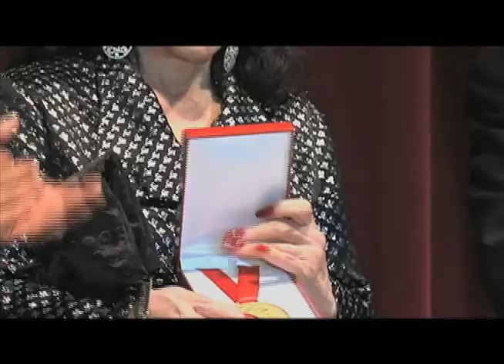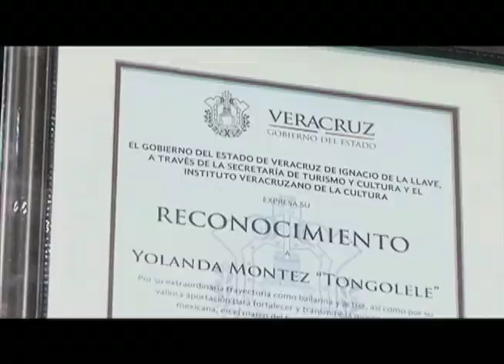Yolanda Montes “Tongolele” recibe medalla Agustín Lara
El pasado fin de semana, la actriz y bailarina Yolanda Montes “Tongolele”, recibió la medalla “Agustín Lara”, por su amplia trayectoria en los escenarios. Durante la ceremonia se rindió un minuto de aplausos a la memoria del periodista veracruzano Jorge Saldaña.